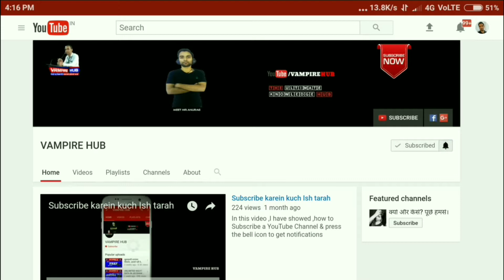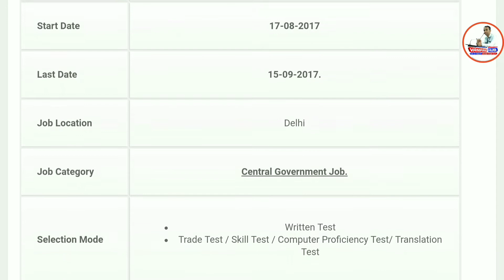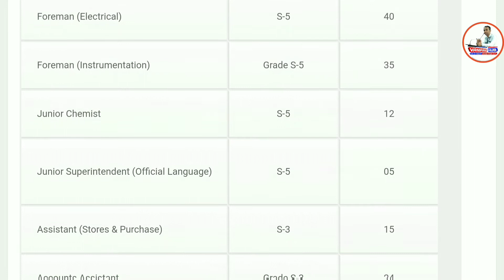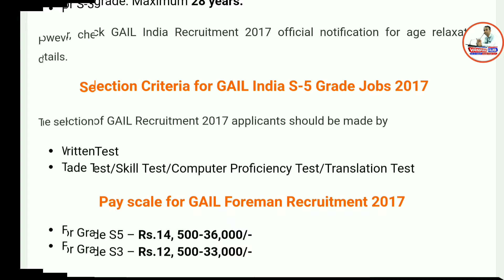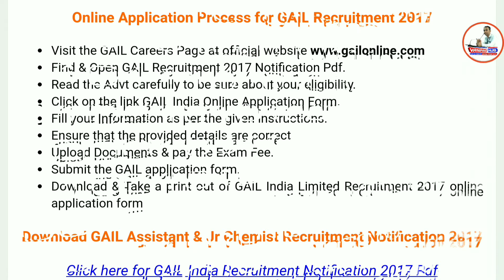GAIL Recruitment 2017 – Apply Online 151 S-5 and S-3 Grades Jobs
Online Application Process for GAIL Recruitment 2017

Find & Open GAIL Recruitment 2017 Notification Pdf.

Read the Advt carefully to be sure about your eligibility.

Click on the link GAIL India Online Application Form.

Fill your Information as per the given instructions.

Ensure that the provided details are correct

Upload Documents & pay the Exam Fee.

Submit the GAIL application form.

Download & Take a print out of GAIL India Limited Recruitment 2017 online application form